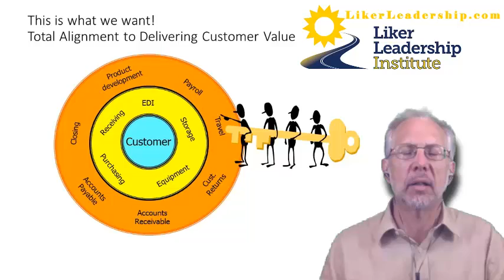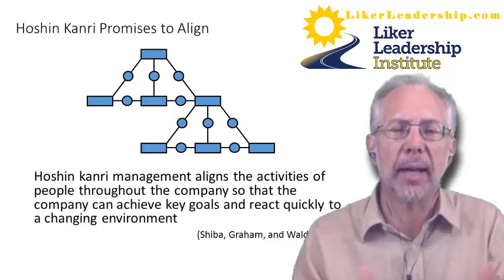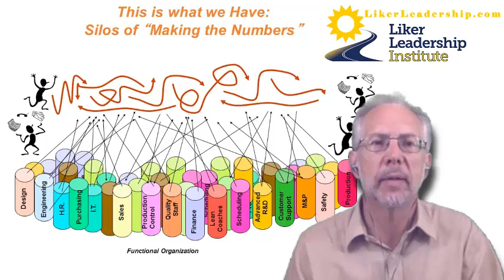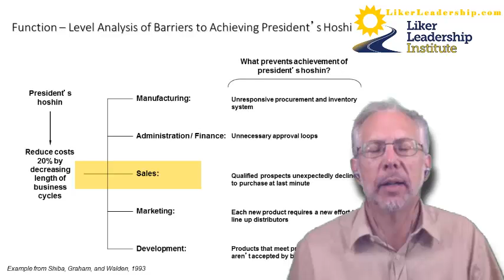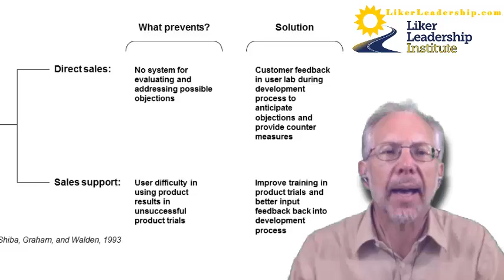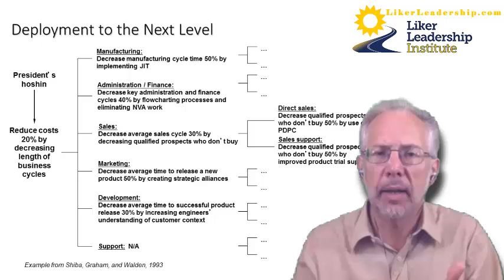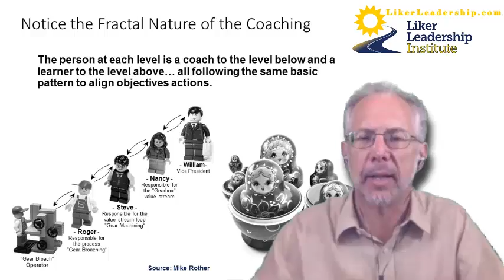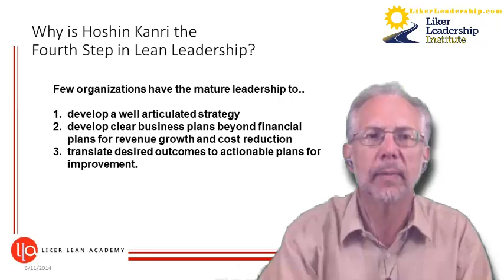HoshinKanri AnotherLook by Jeff Liker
Jeff Liker talks about Hoshin Kanri and the Coaching process.